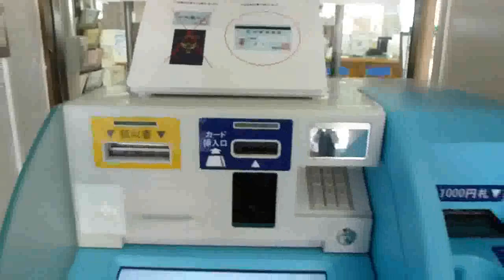自動交付機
平成２３年１０月６日（木）市役所東玄関入り口に印鑑証明、住民票の自動交付機が１０月１日に設置されました。窓口の混雑に関係なく取得できますのでカードの変更（無料）をしてください。便利です。真岡市議会議員 佐藤和夫撮影